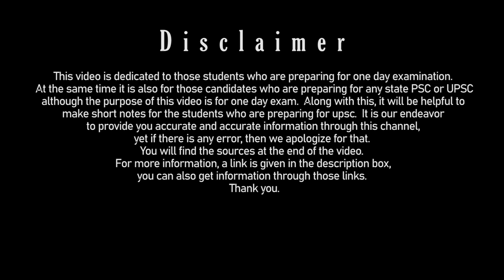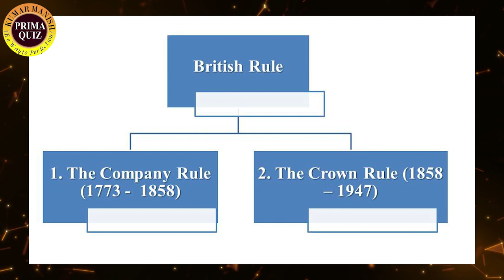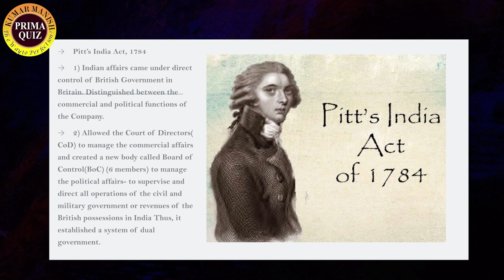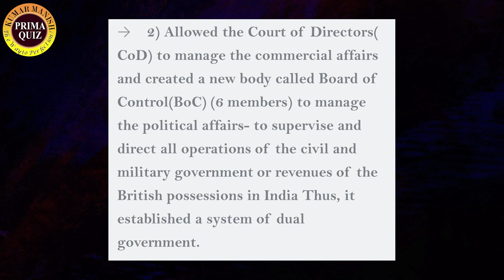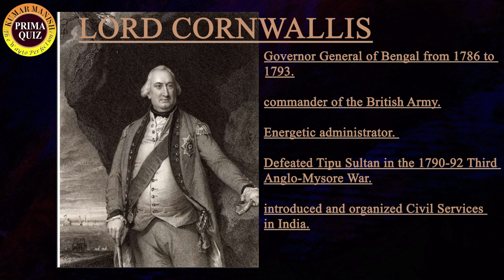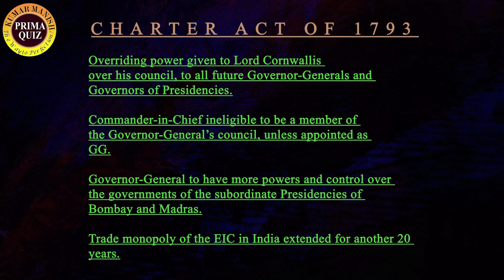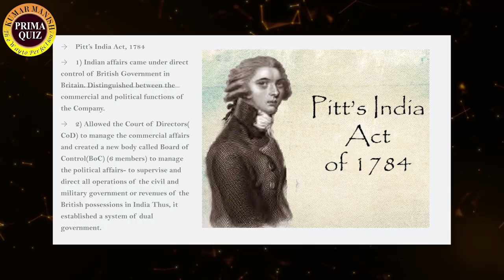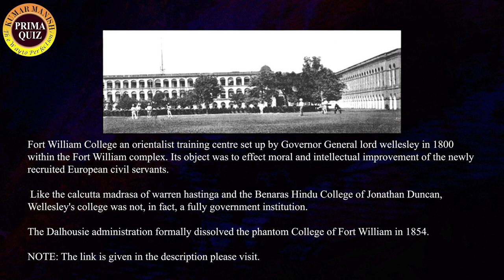Indian polity series part 2 charter act of 1793, charter act of 1813|Primaquiz|kumar manish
हैलो दोस्तों नमस्कार यह हमारी सिरीज़ का दुसरा विडियो है। Indian polity series की यह पहली पेशकश है आगे और भी वीडियोज़ आएंगे। हमारा प्रयास है कि इन videos के माध्यम से आपको पोलिटी को आसान भाषा मे समझा पाएँ इसे  आपके परीक्षा के दृष्टिकोण को रखते हुए बनाया गया है। आपको हमारा प्रयास कैसा लगा कमेंट के माध्यम से बताए जैसे भी सुधार कि जरूरत होगी सुधार किया जाएगा। आपके सहयोग के लिए बहुत बहुत धन्यवाद।